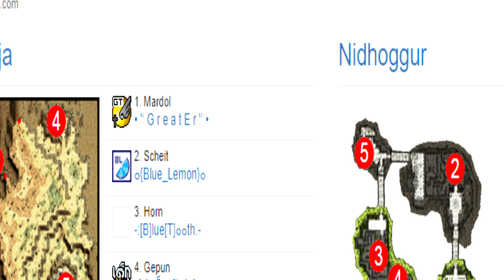GT vs GRIM vs INDE เล่นกันสามกิลด์นะ คนน้อยแต่ก็สู้นะ ไม่เหมือนบางกิลด์คนเยอะสู้ไม่ได้อ้างคนน้อย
█ ▇ ▆งอแงกำหมัดไปนะ▆ ▇ █